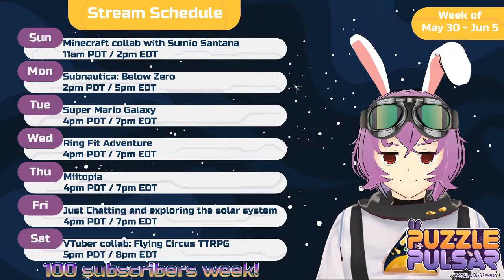[Vtuber Collab] Minecraft Shenaninagans with Sumio Santana!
I also have a tip jar on Streamlabs!